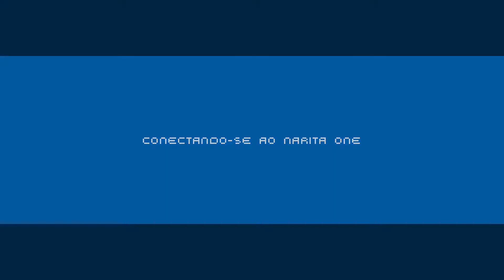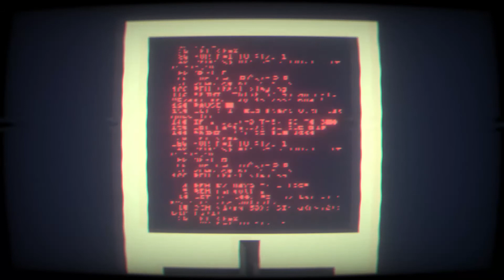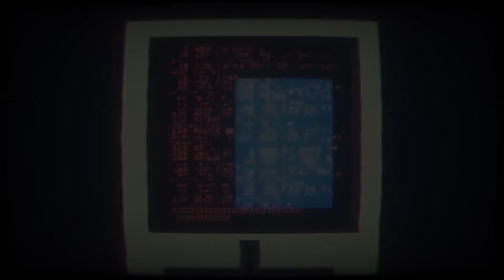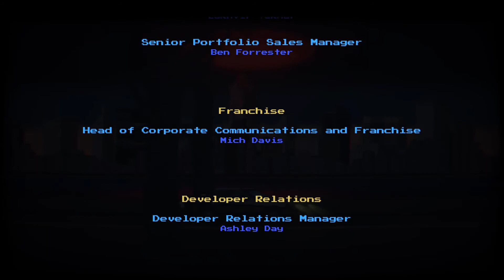Narita Boy - Final | Chegada A Casa Vermelha | Entrada Da Capital | Boss White Noise | Luva | Him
Gameplay gravada na twitch aovivo
narita boy é um game indie recem lançado para xbox ps4 e switch recomendo bastante pra voce que curte
metroidvania e games indies não deixe esse passar e pra quem tem xbox aproveite que até o presente momento desta data
ele esta disponível no xboxgamepass então aproveite e boa jogatina

00:00:00 Chegada a casa vermelha
00:18:10 White noise
00:31:19 Coliseu Stallion
00:59:05 The Glove(Luva)
01:20:31 Entrada da capital
01:42:11 Big Narita
01:53:07 Him